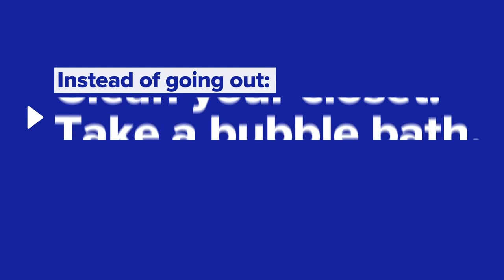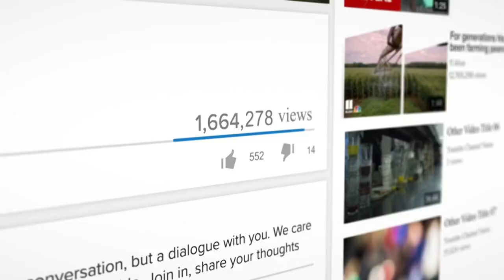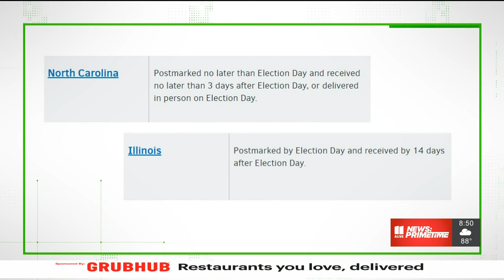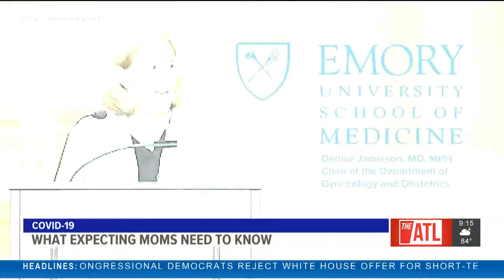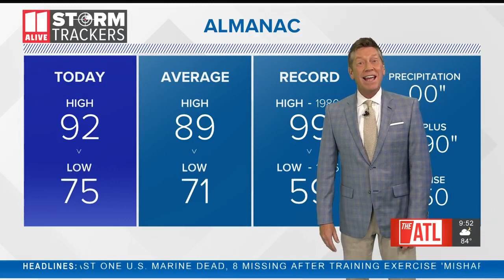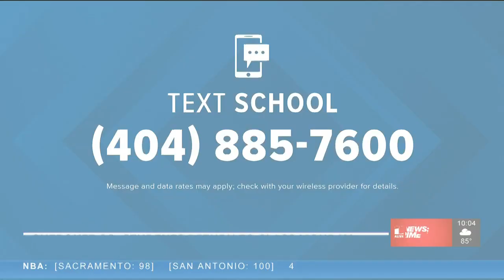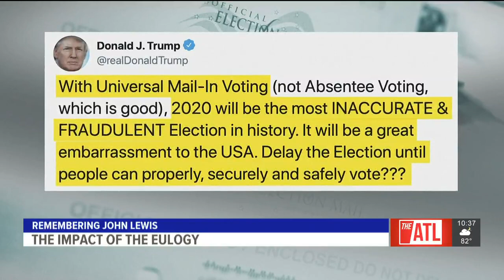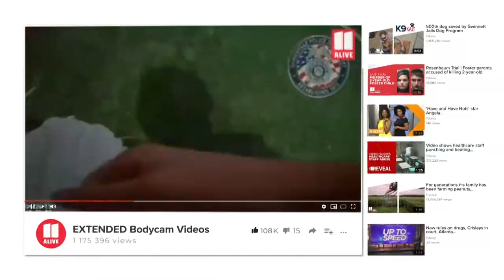CDC report: More than 200 children infected with COVID-19 at Georgia overnight camp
A CDC report released on Friday details how more than 200 children were infected with COVID-19 at an overnight camp in Georgia.